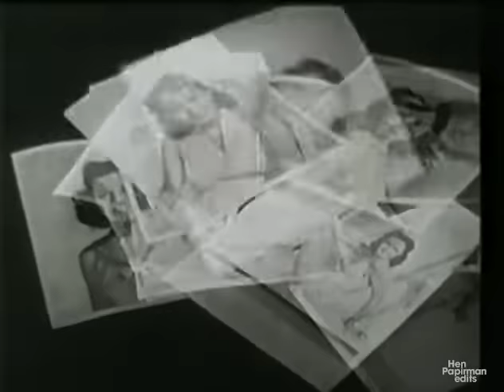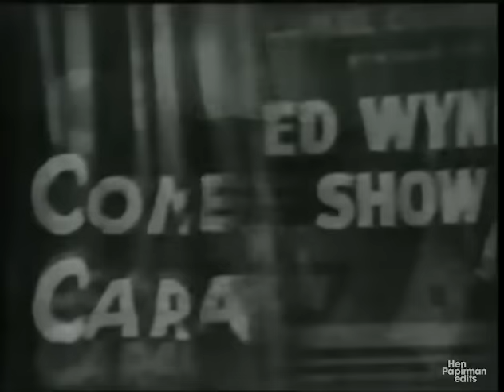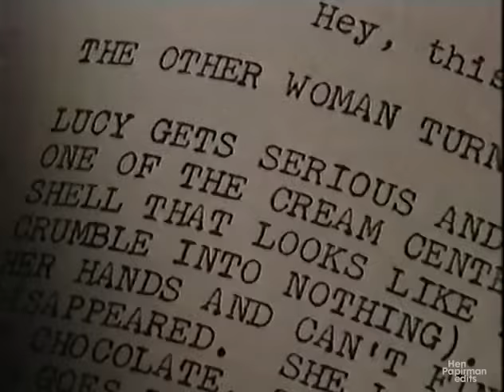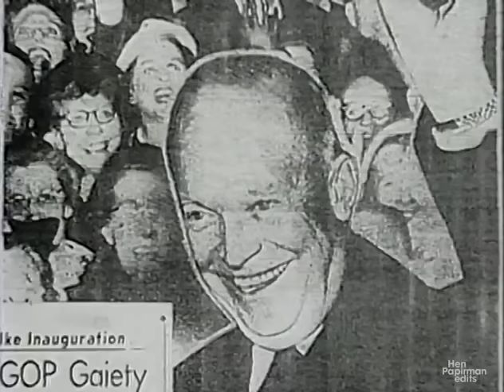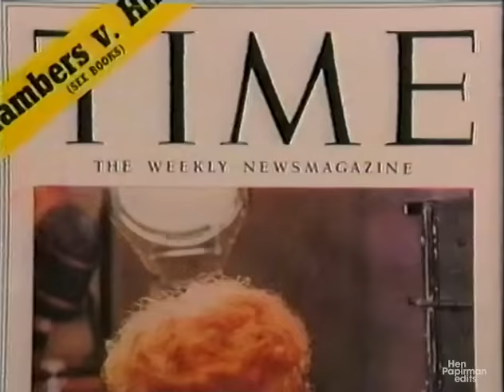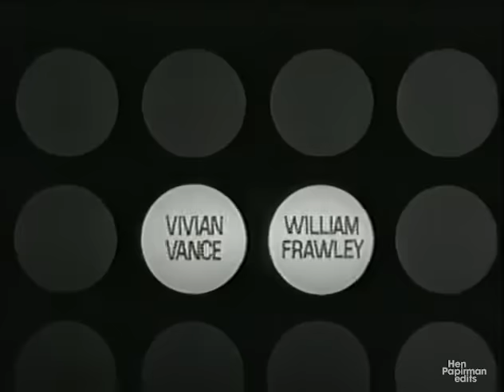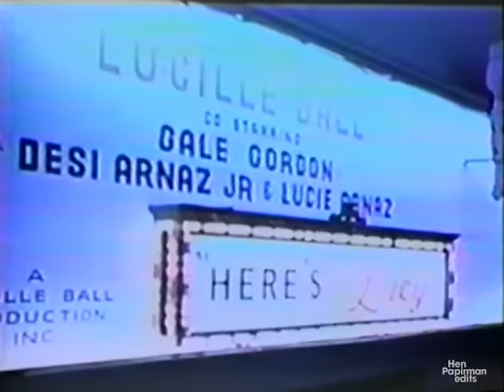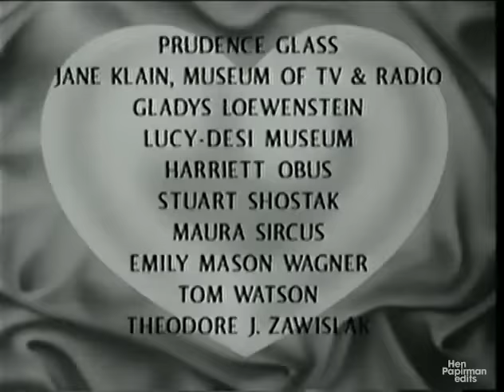Finding Lucy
Found it, watched it, fixed the sound and uploaded it.

Original caption -
"American Masters episode on Lucille Ball, featuring interviews with Van Johnson, Carol Burnett, Doris Singleton (Carolyn Appleby), Fran Drescher, Fred Ball (Lucille's brother), and Edie Adams among others."

Dedicated to my Oscar.